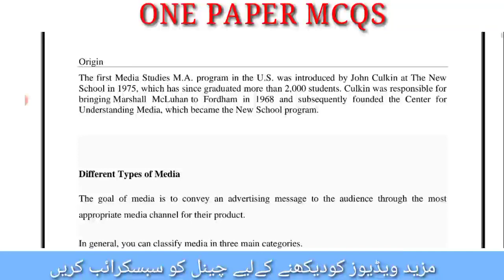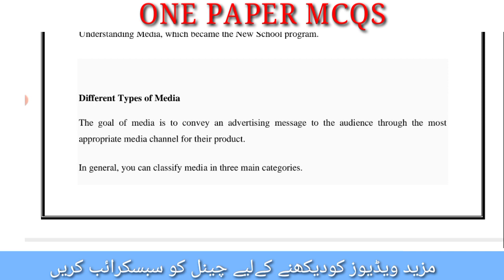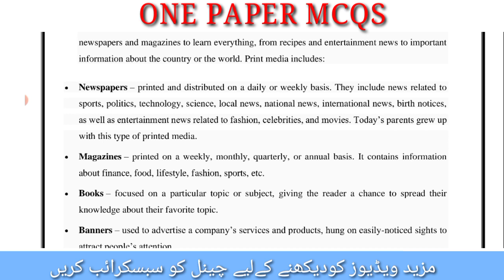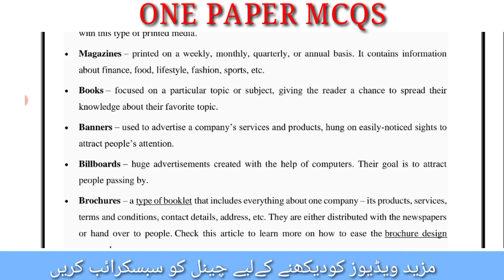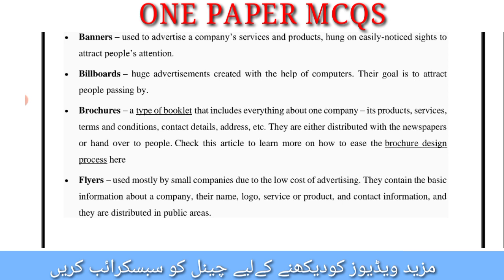What is Media Studies And Its Types/Media studies /Printed Media and its types/One paper mcqs